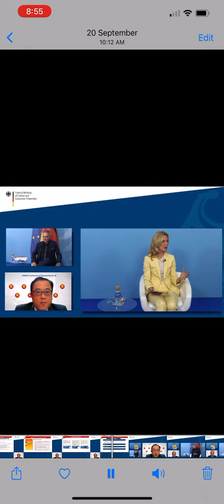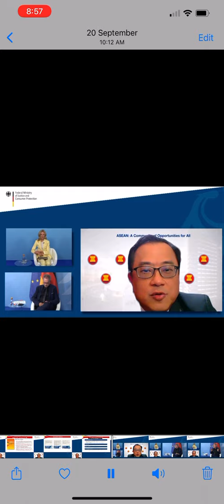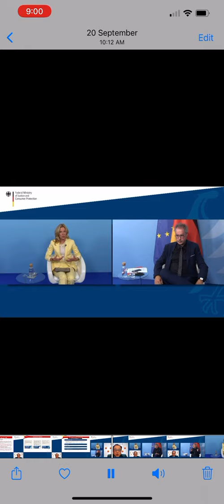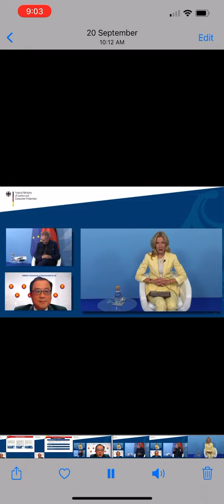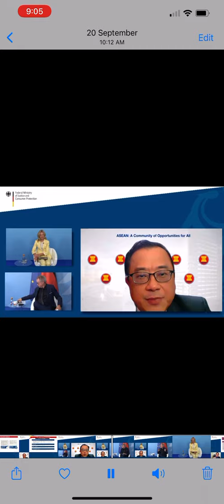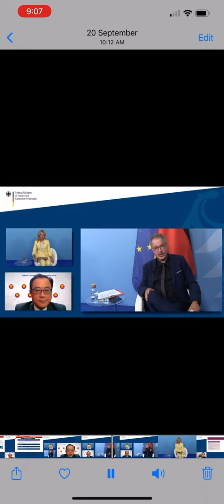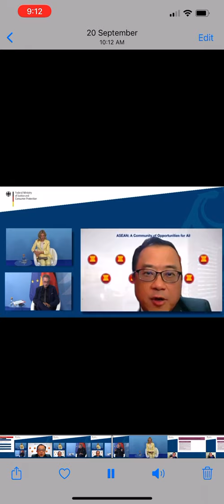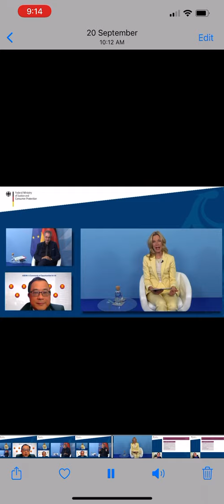Q&A on Consumer Protection in the Digital Economy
BMJV -ACCP Consumer Protection Conference in the Digital Economy Sept 2021.  Panel discussion between Secretary of State and Consumer Protection of Germany, Mr Christian Kastrop and Head of Competition, Consumer Protection and Intellectual Property Rights Division, the Asean Secretariat, Mr Looi Teck Kheong. Moderated by  well known TV anchor, Lawyer and Journalist, Dr Melinda Crane.